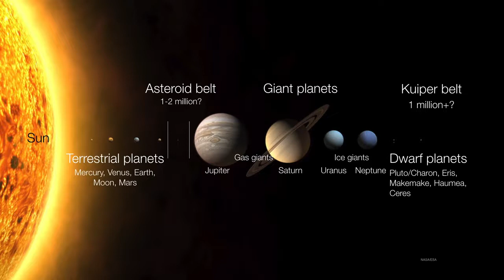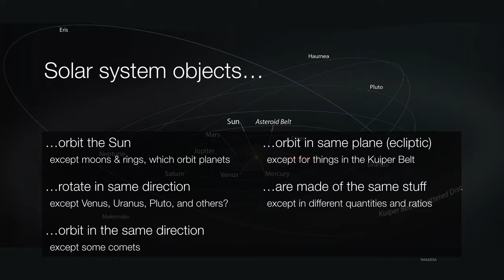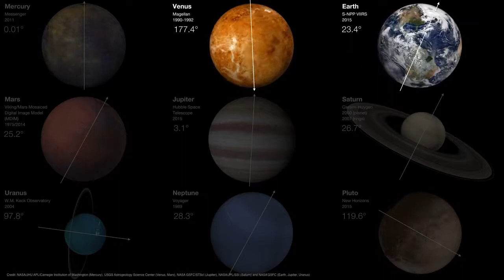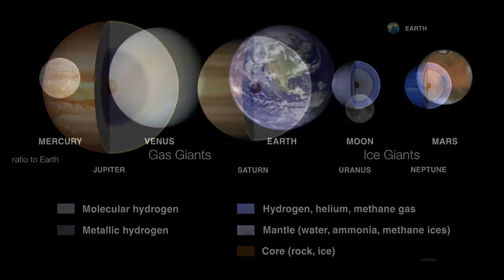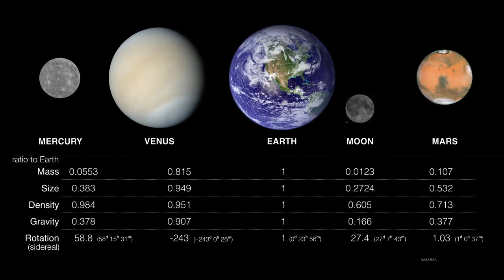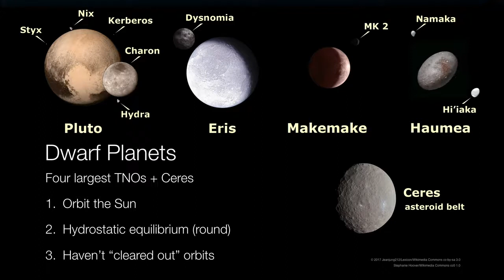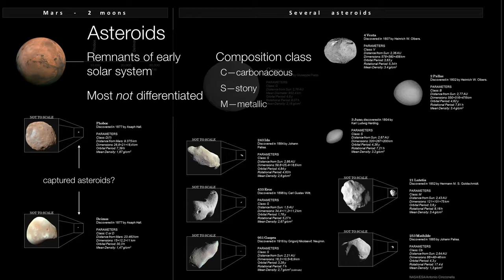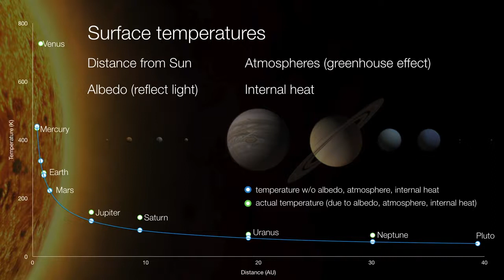MGA BAGAY TUNGKOL SA ATING SOLAR SYSTEM | Introduction to the Solar System | BeyondScience TV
BeyondScience TV
MGA BAGAY TUNGKOL SA ATING SOLAR SYSTEM
Introduction to the Solar System

Introduction to the Solar System. In this video, we take a quick look around our solar system and understand some of its major components including terrestrial planets, the giant planets, their moons, ring systems, asteroids, comets, and dwarf planets.